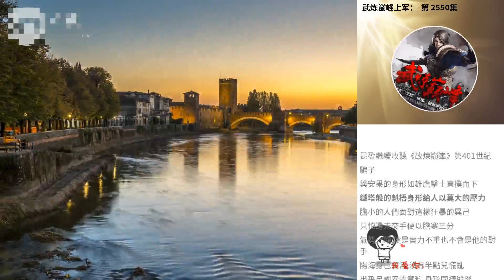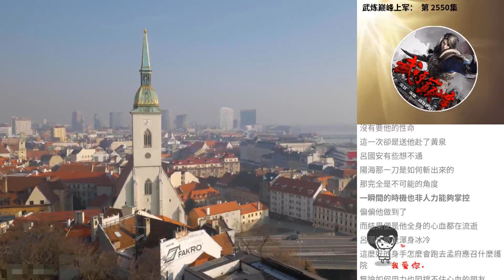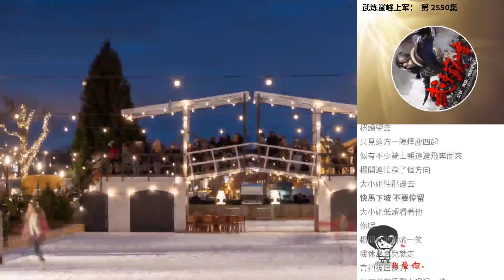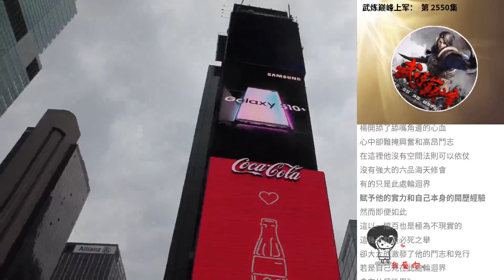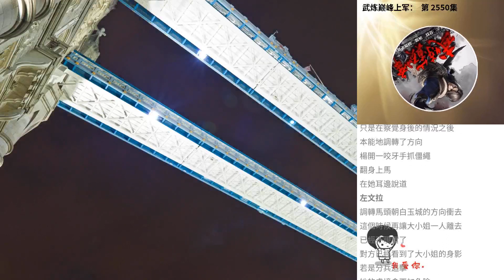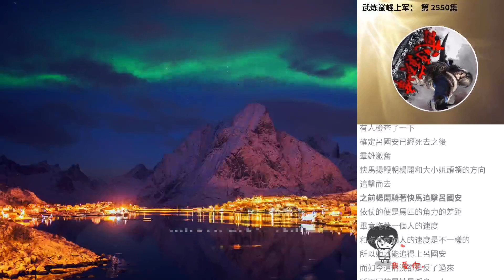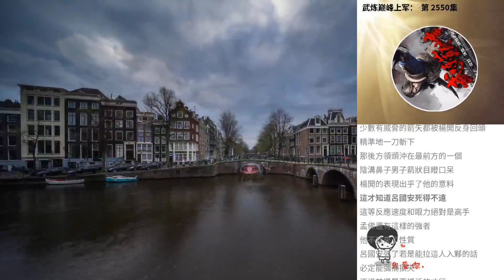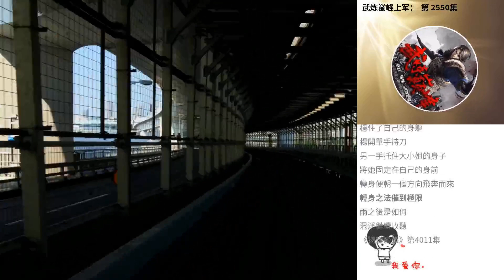武煉巔峰上軍： 第 2550集